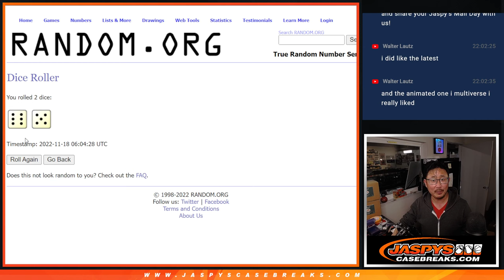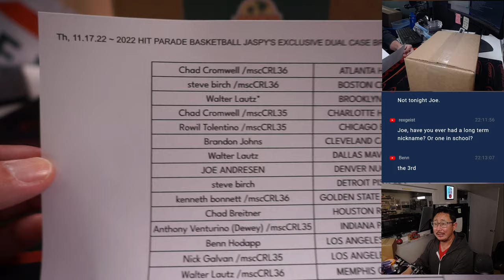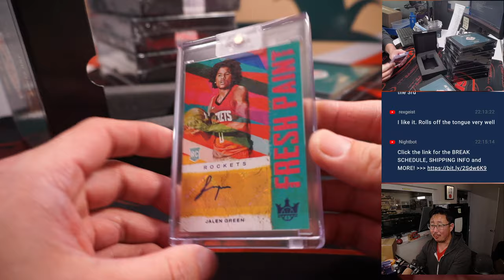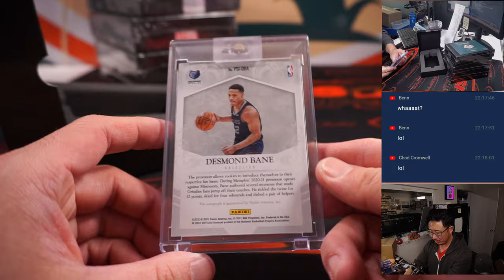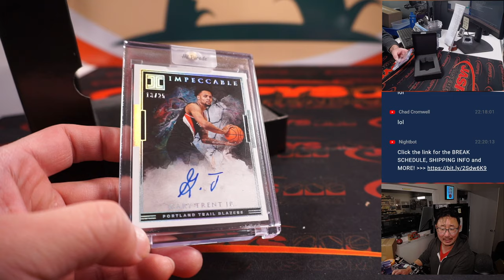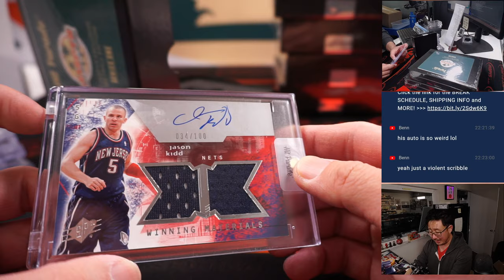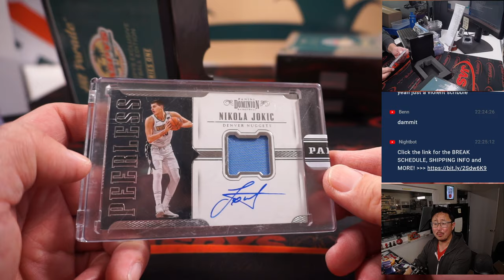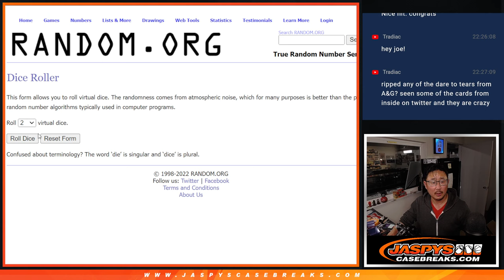Th, 11.17.22 ~ 2022 HIT PARADE BASKETBALL JASPY'S EXCLUSIVE DUAL CASE BREAK *RT* #1